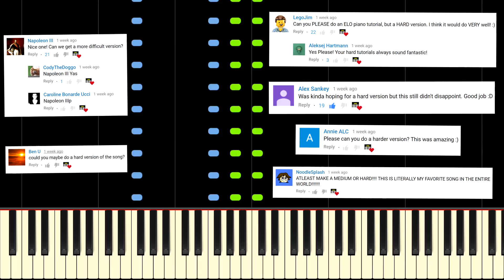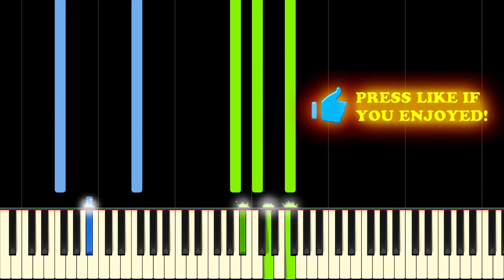ELO - MR BLUE SKY - Piano Tutorial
Learn Mr. Blue Sky by ELO on piano with this tutorial! This hard version was by popular request, so let your voice be heard in the comments below if you want to hear more! Please enjoy!

Mr. Blue Sky is a song by ELO (Electric Light Orchestra) originally released in 1977 and reused in several movies since its release: Megamind, Eternal Sunshine of the Spotless Mind, Guardians of the Galaxy Vol. 2 as well as several TV shows: Doctor Who, CSI, American Dad! to name a few. The song has been re-recorded by Jeff Lynne and an official music video was released in late 2012. This piano arrangement is very fun to play, and would be a great choice to learn!

Lyrics:
Sun is shinin' in the sky
There ain't a cloud in sight
It's stopped rainin' everybody's in a play
And don't you know
It's a beautiful new day, hey hey

Runnin' down the avenue
See how the sun shines brightly in the city
On the streets where once was pity
Mister blue sky is living here today, hey hey

Mister blue sky please tell us why
You had to hide away for so long (so long)

Hey you with the pretty face
Welcome to the human race
A celebration, mister blue sky's up there waitin'
And today is the day we've waited for

Oh mister blue sky please tell us why

Hey there mister blue
We're so pleased to be with you
Look around see what you do
Everybody smiles at you

Mister blue sky, mister blue sky
Mister blue sky

Mister blue, you did it right
But soon comes mister night creepin' over
Now his hand is on your shoulder
Never mind I'll remember you this
I'll remember you this way

Mister blue sky

Songwriters: Jeff Lynne
Mr. Blue Sky lyrics © Sony/ATV Music Publishing LLC.